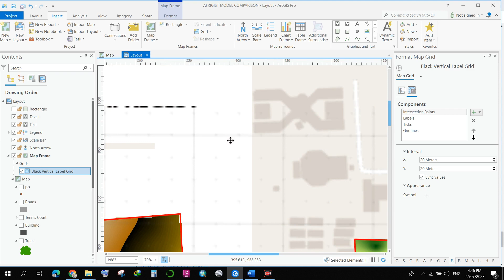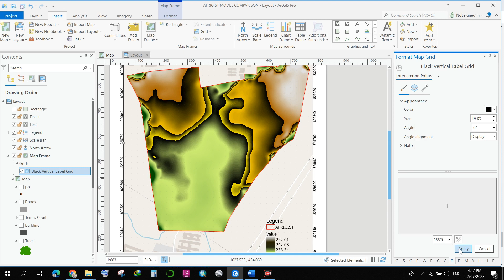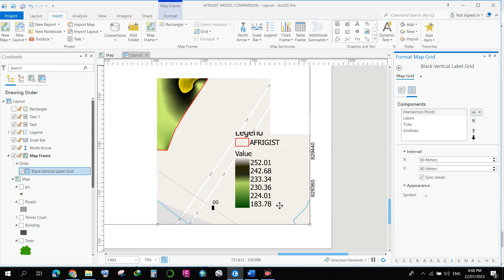ADDING GRID TICKS TO LAYOUT IN ARCGIS PRO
This video explain how you can add a grid ticks instead of a line in ArcGIS pro.